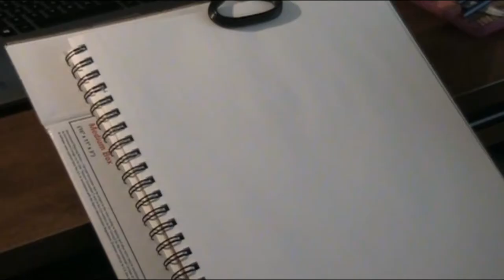Watch Me Draw: Pretty Girl #9 (Emma Bleu Ostrom)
I have bene experimenting with going darker shades with my drawings.   Not sure if I will keep this up or scale it back.

Anyway, your comments and critiques are always welcomed and appreciated!